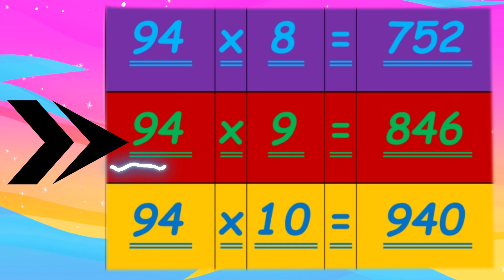94 ki table, 94 का पहाड़ा, 94 ki table,94 ka pahada, 94 ki talika, 94 की टेबल, 94 kee tebal, पहाड़े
94 ki table, 94 का पहाड़ा, 94 ki table,94 ka pahada, 94 ki talika, 94 की टेबल, 94 kee tebal, पहाड़े

 Maths tables, multiplication table, ANIMATED TABLES,
Multiplication Kids, Math Multiplication Tables, maths tables for kids, tables 2 to 10,
tables 11 to 20, tables 2 to 20

In mathematics, a multiplication table is a mathematical table used to define a multiplication operation for an algebraic system. The decimal multiplication table was traditionally taught as an essential part of elementary arithmetic around the world, as it lays the foundation for arithmetic operations with base-ten numbers.The multiplication table is sometimes attributed to the ancient Greek mathematician Pythagoras.

गणित में, एक गुणा तालिका एक गणितीय तालिका है जिसका उपयोग बीजगणितीय प्रणाली के लिए गुणन ऑपरेशन को परिभाषित करने के लिए किया जाता है। दशमलव गुणन तालिका को पारंपरिक रूप से दुनिया भर में प्राथमिक अंकगणित के एक अनिवार्य भाग के रूप में पढ़ाया जाता था, क्योंकि यह बेस-दस संख्याओं के साथ अंकगणितीय संचालन की नींव रखता है। गुणन तालिका को कभी-कभी प्राचीन ग्रीक गणितज्ञ पाइथागोरस के लिए जिम्मेदार ठहराया जाता है।

ganit mein, ek guna taalika ek ganiteey taalika hai jisaka upayog beejaganiteey pranaalee ke lie gunan opareshan ko paribhaashit karane ke lie kiya jaata hai. dashamalav gunan taalika ko paaramparik roop se duniya bhar mein praathamik ankaganit ke ek anivaary bhaag ke roop mein padhaaya jaata tha, kyonki yah bes-das sankhyaon ke saath ankaganiteey sanchaalan kee neenv rakhata hai. gunan taalika ko kabhee-kabhee praacheen greek ganitagy paithaagoras ke lie jimmedaar thaharaaya jaata hai.